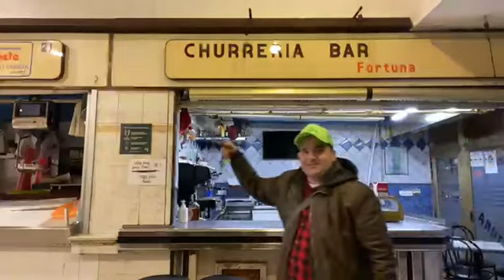Tercer directo del Rincón del Alparcero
Hoy hablamos de anecdotas viajeras y sitios turisticos